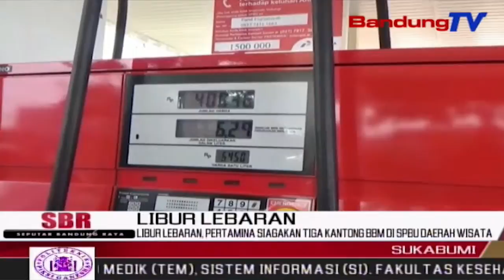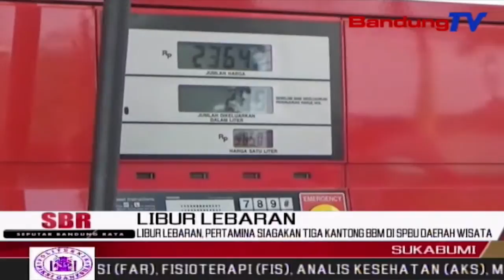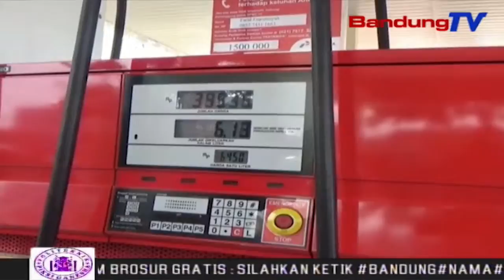Libur Lebaran, Pertamina Siagakan Tiga Kantong BBM Di SPBU Daerah Wisata| SBR | BANDUNGTV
SBR | BANDUNGTV | IRFAN RAMANDA | Memasuki Libur Lebaran, Kebutuhan Bahan Bakar Minyak Di Sejumlah Titik Lokasi Wisata Di Sukabumi, Akan Ditambah Dengan Mensiagakan Truk Bbm Dengan Kapastitas 16 Ribu Liter. Hal Tersebut Untuk Mengantisipasi Kekosongan Bbm, Bagi Wisatawan Yang Berlibur Di Wilayah Sukabumi Selatan.